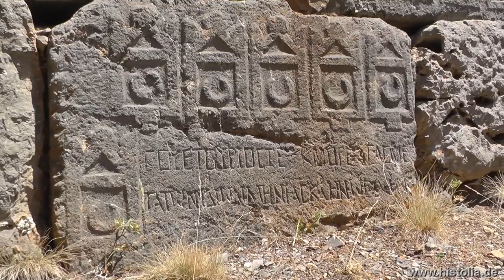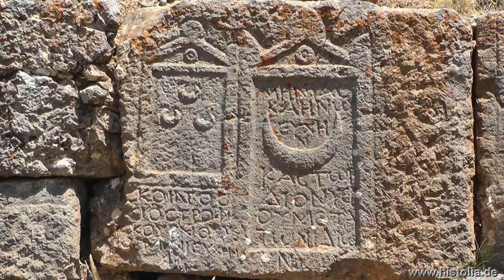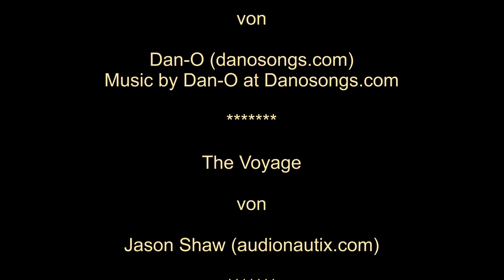Antiochia in Pisidien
Antiochia, beschrieben in der Apostelgeschichte, war eine wichtige pisidische Stadt. Sehenswert sind u.a. das Theater, der Augustustempel und das Aquädukt.